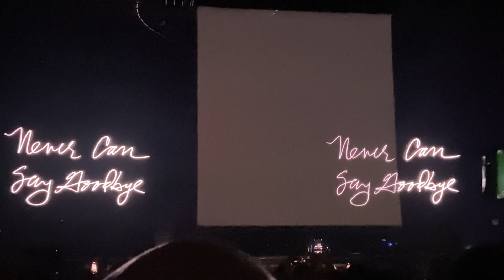Madonna - Like a Virgin - ( Contains Elements of Billie Jean , Celebration, Angel) Live Lisboa 🇵🇹